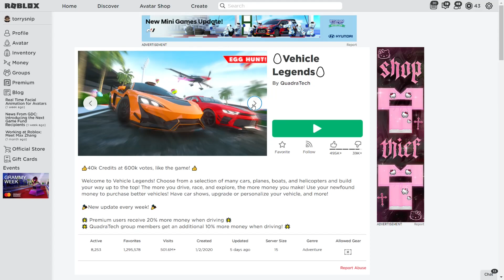แต่งรถแบบพอล วอล์กเกอร์ Vehicle Legends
ติดตามได้ที่ 2 ช่องทางนะครับ ฝากกดติดตาม YOUTUBE นะครับขอบคุณมาก ๆ เลยครับ (❁´◡`❁(^///^(●'◡'●)